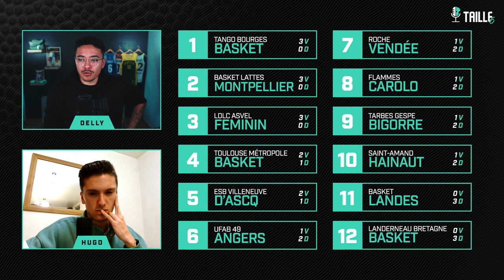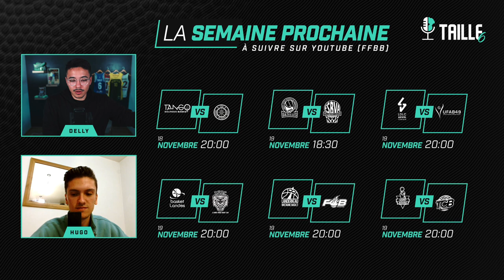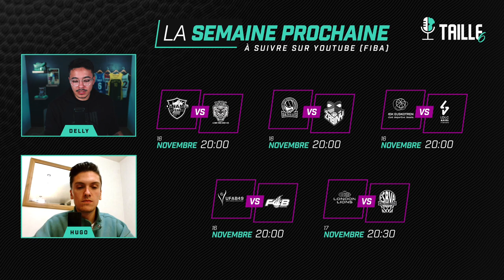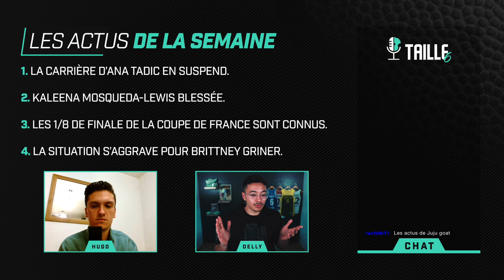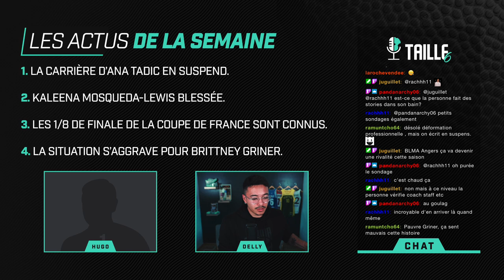LE REPLAY AVEC KENDRA CHERY ! 🎙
Bienvenue sur la chaîne de Taille 6, le talkshow du basket féminin ! 🎙

Retrouvez-nous tous les lundis durant la saison, à 21h sur Twitch ⤵️